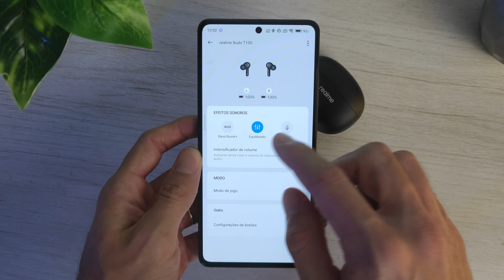Realme Buds T100 vs Lenovo GM2 Pro Comparativo! Qual fone é MELHOR??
(00:00) Introdução
(00:25) Bluetooth
(00:51) Bateria
(01:33) Como fica no ouvido
(01:54) Teste de Microfone
(02:16) Qualidade de som
(03:11) Teste de Delay em Games
(03:35) Valores
(04:35) Qual Fone eu acho melhor